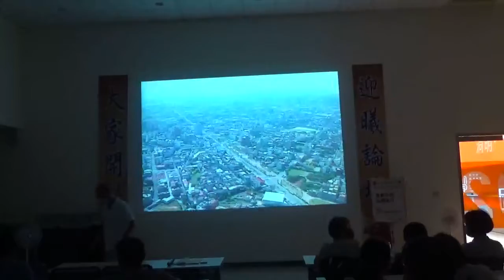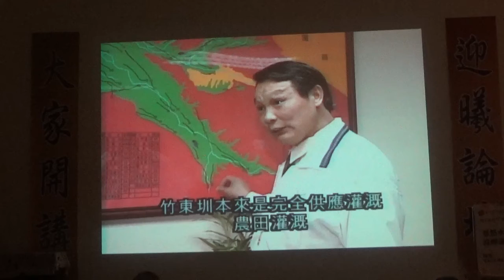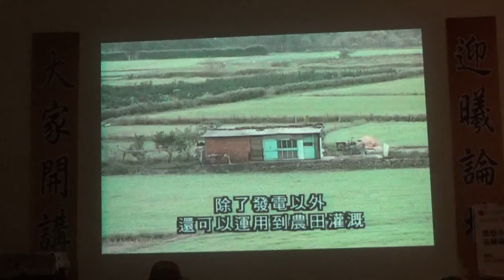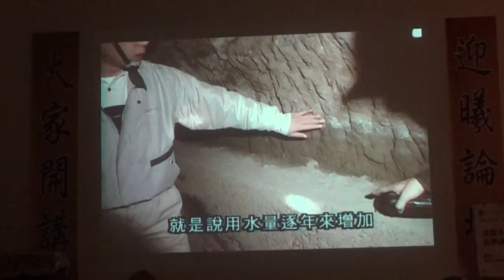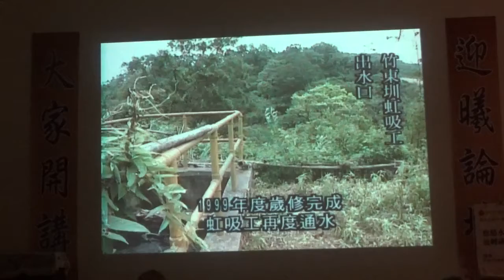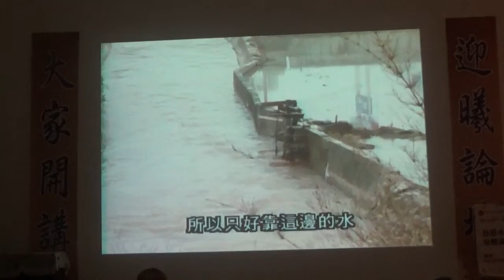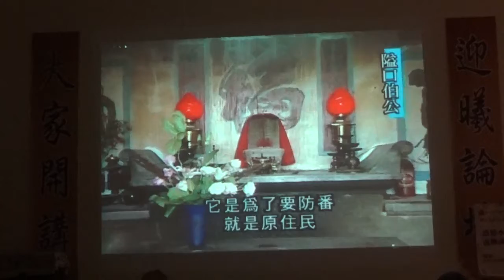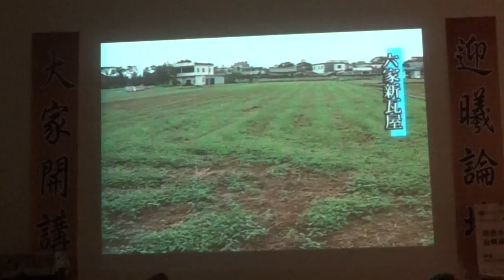109春季公共參與周-悠悠水圳-流轉歲月-1